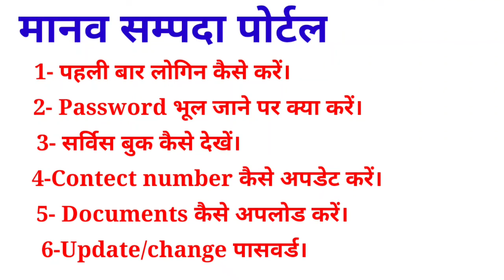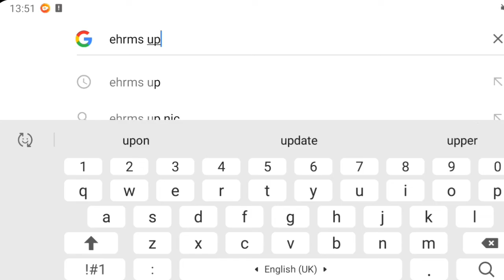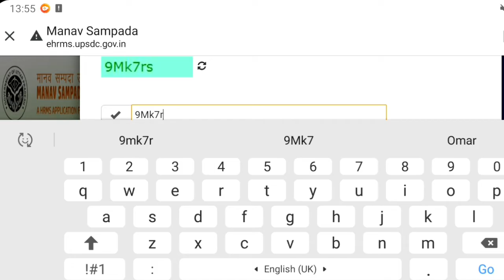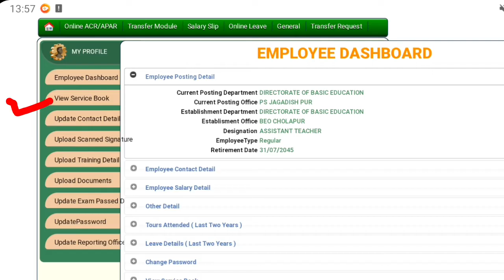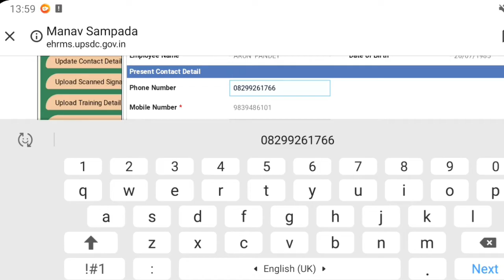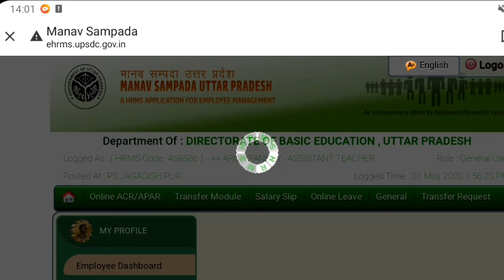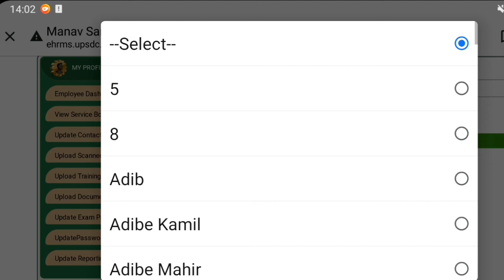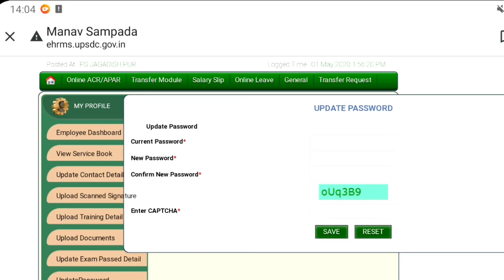मानव सम्पदा पोर्टल पर पहली बार लोगिन कैसे करें/password भूल जाने पर क्या /सर्विस बुक कैसे डाउनलोड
मानव सम्पदा पोर्टल पर पहली बार कैसे लोगिन करें /password भूल जाने पर क्या करें/सर्विस बुक कैसे डाउनलोड  करें/contect नम्बर कैसे अपडेट करें/Documents upload||ehrms login ||

 मानव सम्पदा पोर्टल पर पहली बार लोगिन कैसे करें।
 मानव सम्पदा पोर्टल पर Password भूल जाने पर क्या करें।
 मानव सम्पदा पोर्टल पर सर्विस बुक कैसे देखें।
 मानव सम्पदा पोर्टल पर Contect number कैसे अपडेट करें।
मानव सम्पदा पोर्टल पर Documents कैसे अपलोड करें।
मानव सम्पदा पोर्टल पर Update/change पासवर्ड।
How to login maanav sampada portal first time
Maanav sampada login on mobile
Hiw to change password on maanav sampada
How to upload documents on maanav sampada
How to change signature on maanav sampada